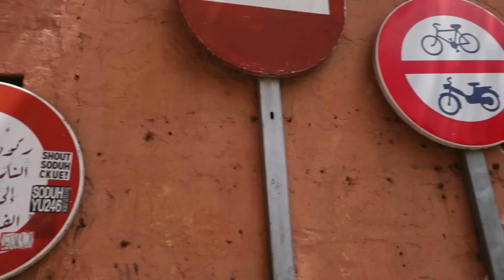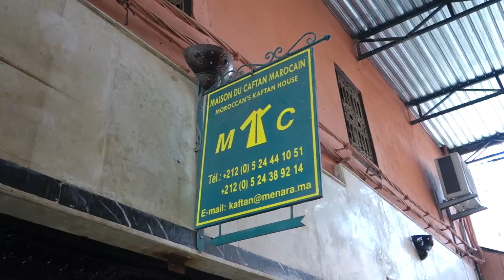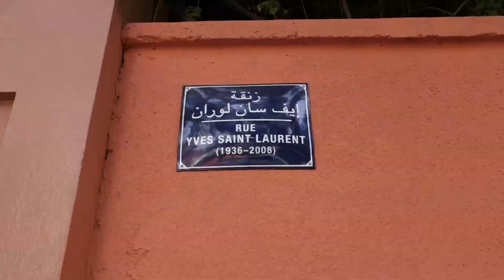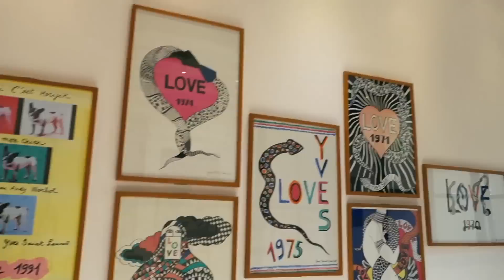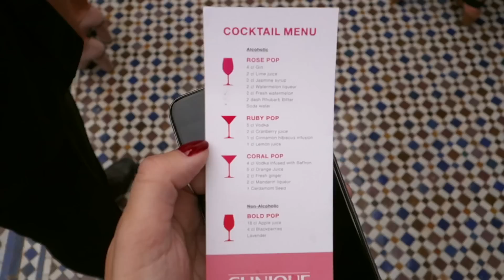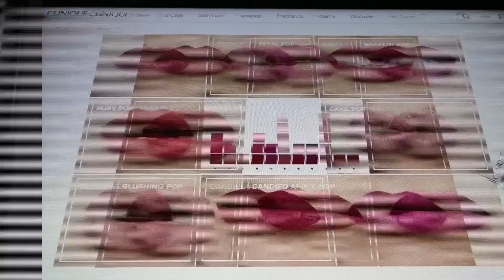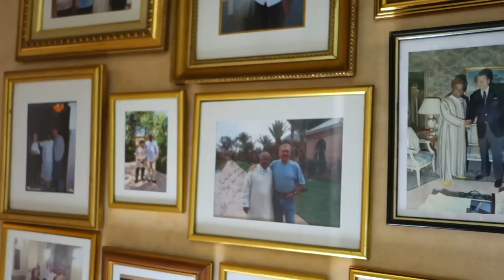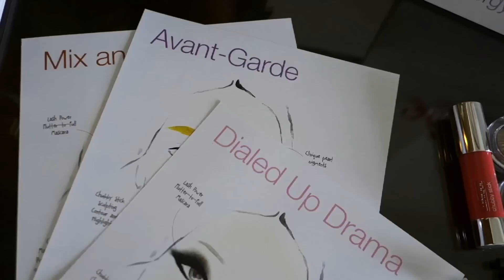Vlog Marrakech - TV Beauté | Vic Ceridono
Dia 1:
Vestido Le Lis Blanc no OQVestir
Bolsa Cris Barros
Sandália comprada na Grécia
Óculos Karen Walker

Dia 2:
Vestido Sissa no OQVestir
Bolsa Sneak Peak
Óculos Persol
Colar Cocoon

Festa:
Vestido Lanvin
Brinco LOOL por Vic Ceridono
Bolsa Comme des Garçons

Sobre Vic Ceridono:
Louca por maquiagem, nascida em São Paulo e morando em Londres desde 2013, Victoria Ceridono é jornalista de beleza há mais de dez anos. Lançou seu blog Dia de Beauté em 2007 e é editora de beleza da Vogue desde 2010.

Em 2015 Vic lançou seu primeiro livro, "Dia de Beauté: Um Guia de Maquiagem para a Vida Real", best-seller no Brasil e também publicado em Portugal.

Em seus vídeos no YouTube, Vic fala sobre beleza de maneira prática e descontraída.